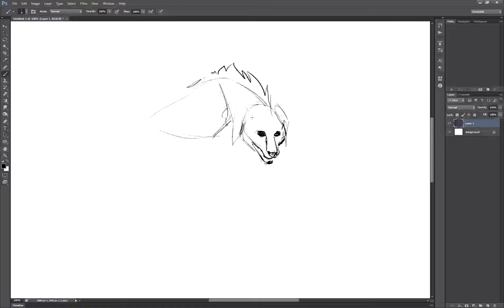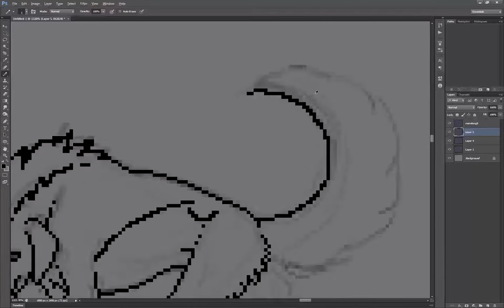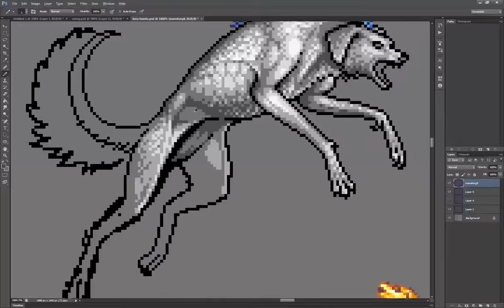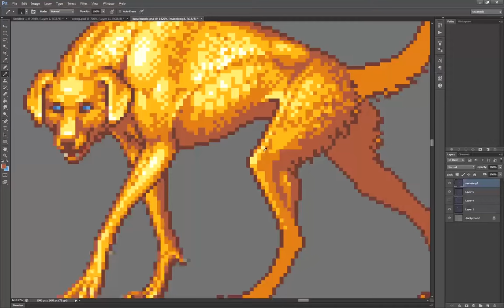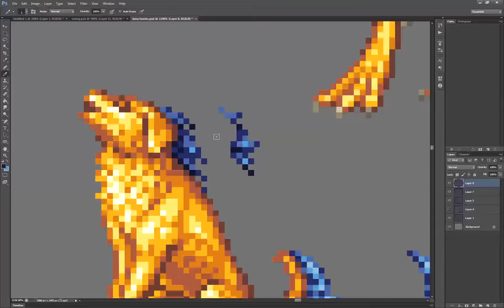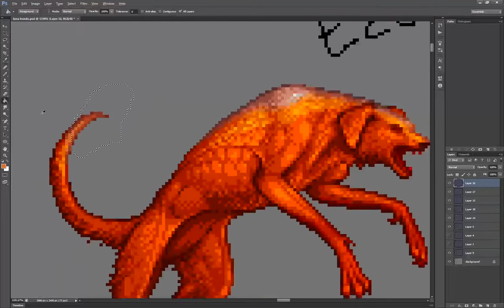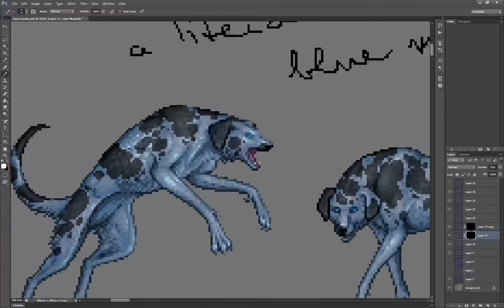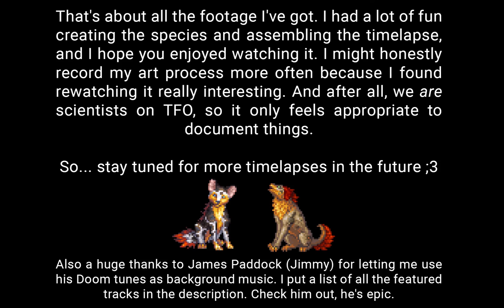The Final Outpost creature art timelapse: Luna Hundo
The documented parts of creating the Luna Hundo for The Final Outpost, a post-apocalyptic genetics-driven adoptable site.

The title card has a "typo" in that originally they were called Luna Hundo, then Corteo called them Luno Hundo so I changed it, then Shark switched it back to Luna Hundo but I already had the video exported and didn't want to wait another half a day to re-export so I just left it :')

Huge shoutouts to Jimmy for allowing me to use his Doom WAD tunes as BGM for the timelapse. Check out his channel here:

Also shoutouts to the streamers who briefly popped up on Streamlink notifications during the recording, I forgot to turn that off.

Tracks used, and the WADs they were made for:
-Stealth Mode (Plutonia MIDI Pack)
-Pathogen (Jenesis)
-Techno Prisoners (Community Chest 4)
-Battle Strategy (Plutonia 2)
-Intermission (Back to Saturn X)
-Astral Dreadnought (Plutonia 2)
-Atomic (Back to Saturn X E1)
-Motion Machine (Eviternity)
-Yaw (Back to Saturn X E1)
-Riot Squadron (Sigil)
-Pipeline (Harmony MIDI Pack)
-Torque (Plutonia 2)
-Escalate (Escalation Titan)
-Vinefort (Back to Saturn X E2)
-Compulsion (MAYhem 18)